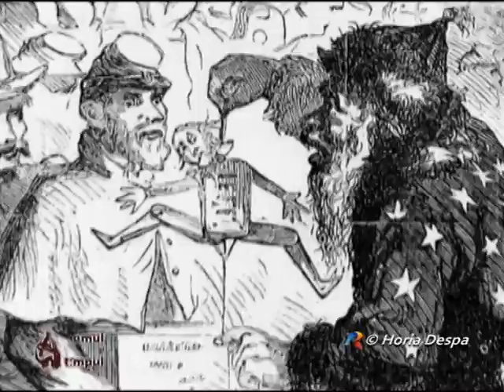Crăciun, Omul şi Timpul, TVR, Televiziunea Română